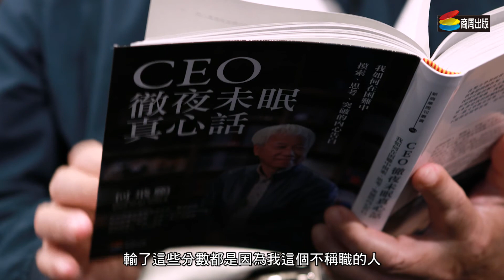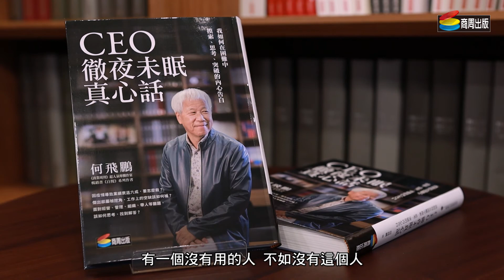如果你的團隊中有一個不稱職的工作者該怎麼辦呢?城邦媒體集團首席執行長 何飛鵬 告訴創業家他的經營管理訣竅。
如何讓對的人上車，錯的人下車，
整個團隊每一個人都要是稱職的工作者，
團隊中如果有一個不稱職的工作者會怎麼樣?

■何飛鵬三十四歲創業，到今年正好三十五年，這三十五年，他永遠記得自己是一個不會帶人、不會建立團隊、不會經營公司的人。從一開始把公司經營得一塌糊塗，每年鉅額虧損，迫使我自己不得不靜下心來學習經營管理，從不斷地檢討中，慢慢一窺經營管理的堂奧，漸漸變成一個擅長經營管理的人。

■這是經常徹夜難眠的二十年。日日伴隨著經營管理的二十年，他就是用徹夜難眠思考管理問題，學會經營管理的。

■每當遇到一個管理問題，就會不斷思考，把這個問題徹底拆解，從各種面向、各種可能不斷推演，一天想不清楚，就過夜繼續想，一過夜，就難免徹夜難眠，在睡夢中繼續想，有時候要想好幾天，一直到自己找到認為是好的解決方案，並把它付諸實施，也證實是好的解決方法，思考才會結束，問題也才會解決。

★面對經營、管理、組織、帶人等難題，該如何思考、找到解答？
《CEO徹夜未眠真心話》是何飛鵬身為一個CEO、主管的內心告白。
──人物簡介──
何飛鵬
城邦媒體集團首席執行長，媒體創辦人、編輯人、記者、文字工作者。
擁有三十年以上的媒體工作經驗，曾任職於《中國時報》《工商時報》《卓越雜誌》等媒體，並與資深媒體人共同創辦了城邦出版集團、電腦家庭出版集團與《商業周刊》。
他同時也是國內著名的出版家，創新多元的出版理念，常為國內出版界開啟不同想像與嶄新視野；其帶領的出版團隊時時掌握時代潮流與社會脈動，不斷挑戰自我，開創多種不同類型與主題的雜誌與圖書。
曾創辦的出版團隊超過二十家，直接與間接創辦的雜誌超過五十家。

著有：《自慢：社長的成長學習筆記》《自慢2：主管私房學》《自慢3：以身相殉》《自慢4：聰明糊塗心》《自慢5：切磋琢磨期君子》《自慢6：自學偷學筆記》《自慢7：人生國學讀本》《自慢8：人生的對與錯》《自慢9：管理者的對與錯》《自慢10：18項修煉》《主管的兩難抉擇》。

◎Facebook粉絲團：何飛鵬自慢人生粉絲團（
◎部落格：何飛鵬——社長的筆記本（
※拍攝期間遵守政府防疫規定※
《CEO徹夜未眠真心話》紙本書